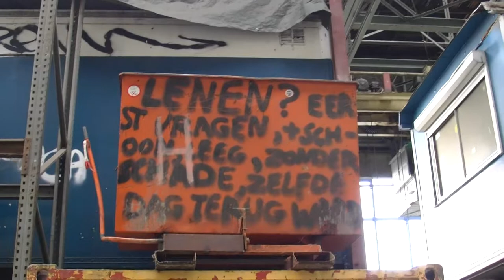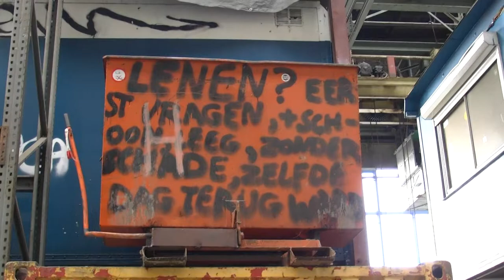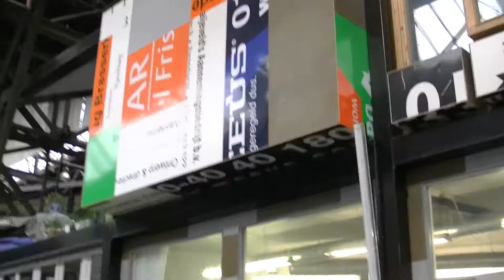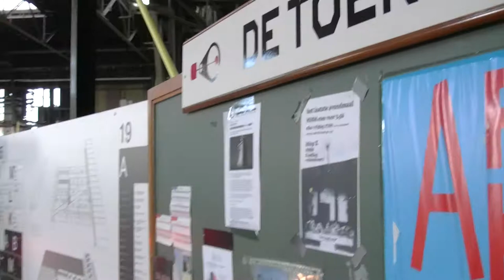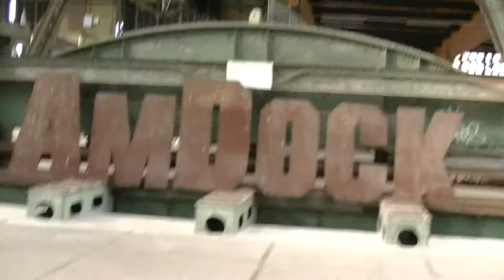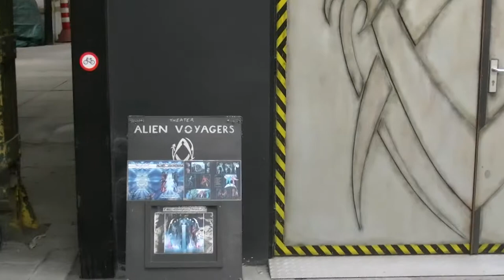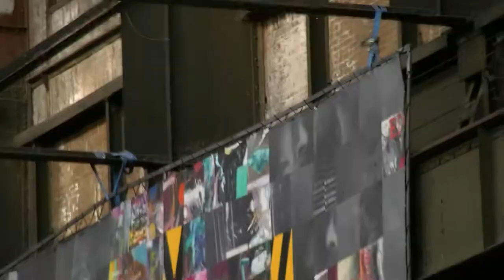Extraordinary Art and interior old ship-yard NDSM Amsterdam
When I walked around NDSM Amsterdam I entered a huge building in which a lot of interesting art can be seen. It is worth a visit.